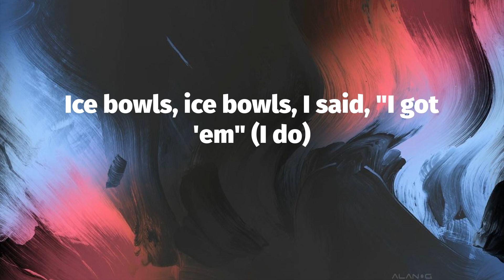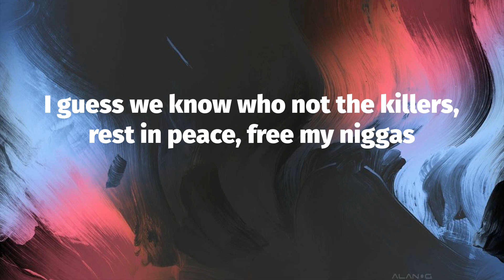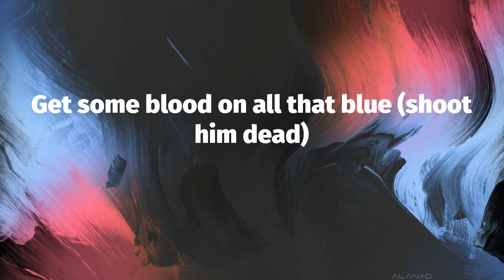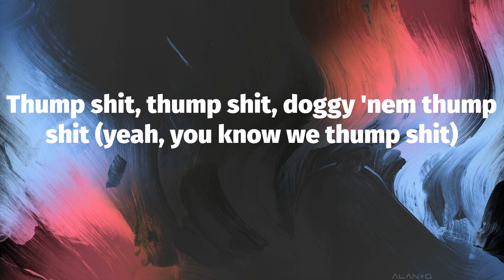42 Dugg - Thump Shit (Lyrics)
42 Dugg - Thump Shit (Lyrics)